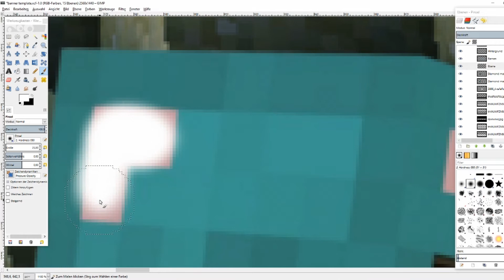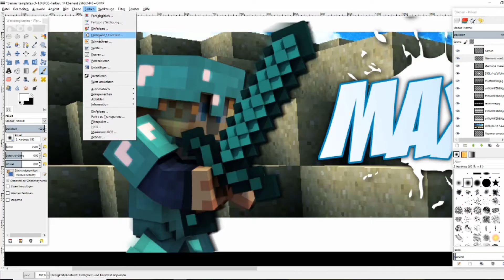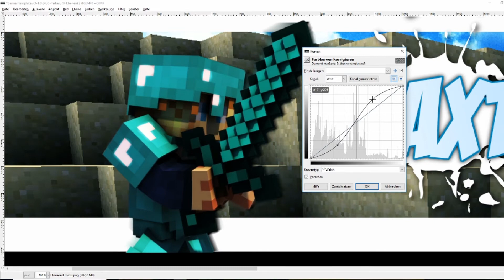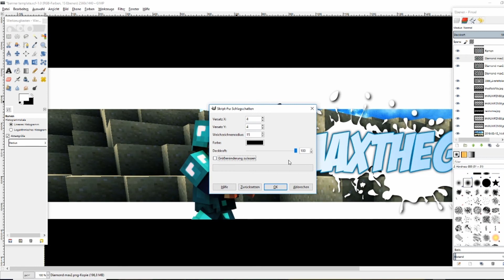Skin mit Gimp bearbeiten// Tutorial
Öffne mich! :D Für wichtige Informationen

Hi meine Chaoten und willkommen zu einem brand neuen Video.
Heute gibt es mal ein kleines Tutorial.
Wenn es dir gefällt würde ich mich sehr über eine positive Bewertung und einen netten Kommentar freuen:D

Mein Schnittprogramm:

Haut rein und Tschau :D